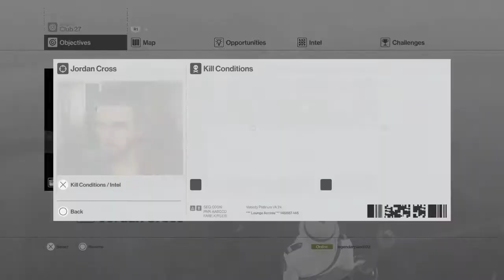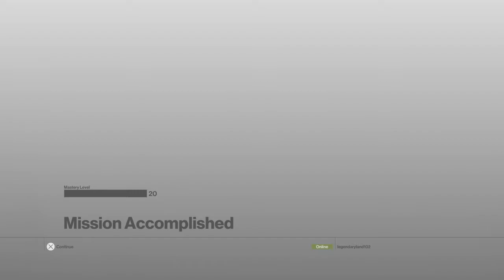SINGER WITH A VIOLENT SECRET | Hitman - Part 4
Don't be fooled by the Rock N' Roll singer, Jordan Cross. He may have a reputation, but he hides a violent secret that deserves to be heard in Hitman.

BECOME AGENT 47
Suit up for a spy-thriller adventure where all your deadly abilities are put to the test across more than 20 locations.

FREEDOM OF APPROACH
Your deadliest weapon is creativity. Unlock new gear and up your game on highly replayable missions.